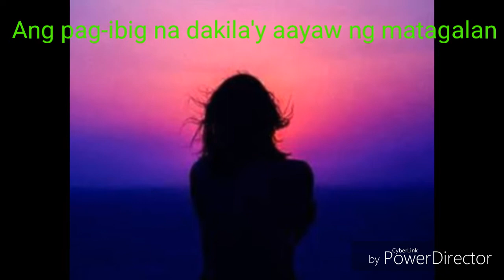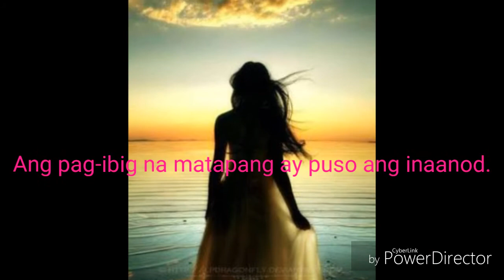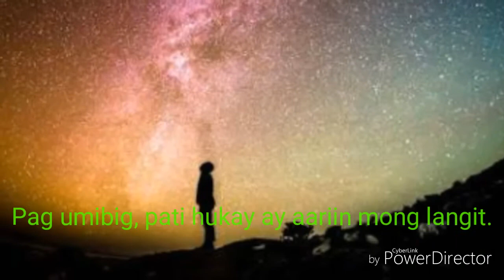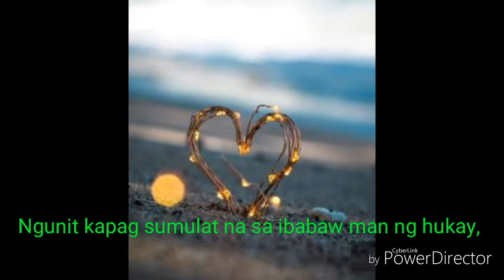"Ang Pag-ibig", isinulat ni Jose Corazon de Jesus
Paglalapat ng musika sa isang tula. Ipinagawa sa amin ito ng aming guro bilang isang takdang aralin sa asignaturang Filipino.

*pictures and music are not mine
*Ctto